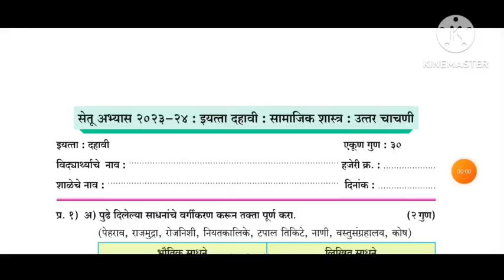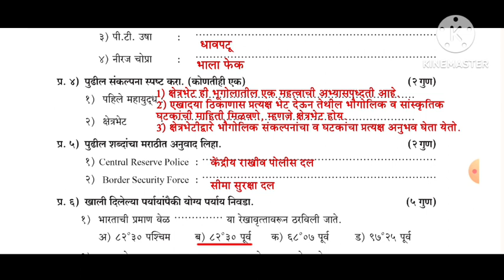सेतू अभ्यास 2023||10वी||सामाजिक शास्त्र||इतिहास ||भूगोल||उत्तर चाचणी||दहावी इतिहास भूगोल उत्तर चाचणी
सेतू अभ्यास 2023||19वी||सामाजिक शास्त्र||इतिहास ||भूगोल||उत्तर चाचणी||इतिहास उत्तर चाचणी भूगोल उत्तर
इयत्ता 10वी सामाजिक शास्त्र उत्तर चाचणी
इयत्ता दहावी इतिहास उत्तर चाचणी
इयत्ता दहावी भूगोल उत्तर चाचणी
iyatta dahavi itihas uttar chachani
iyatt dahavi bhugol uttar chachani
10vi itihas uttar chachani
10vi bhugol uttar chachani
10वी भूगोल उत्तर चाचणी
10वी इतिहास उत्तर चाचणी
10वी सामाजिक शास्त्र चाचणी 2